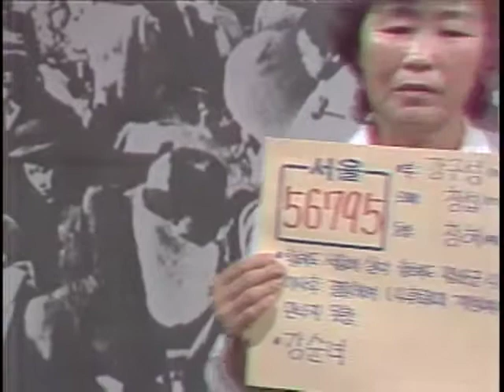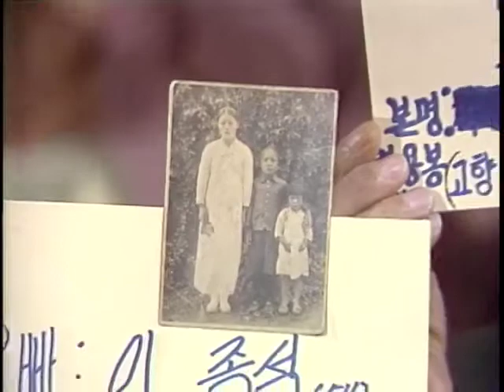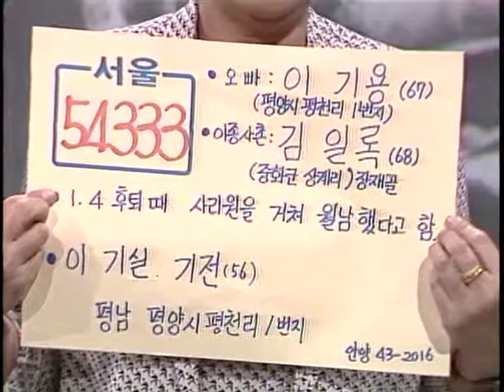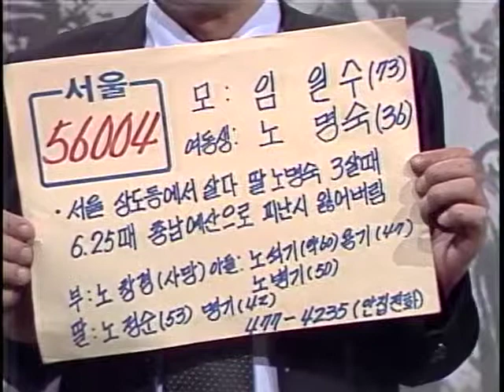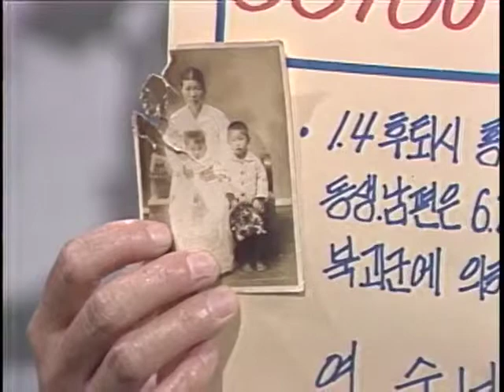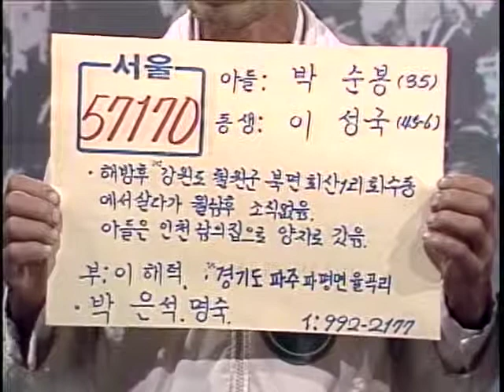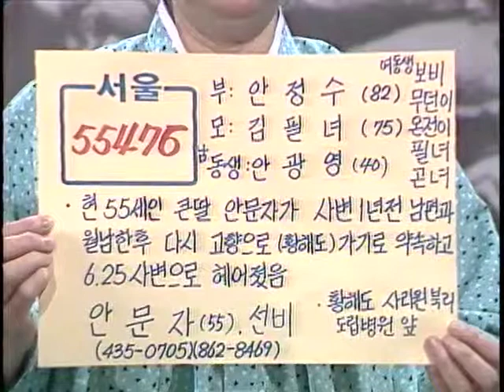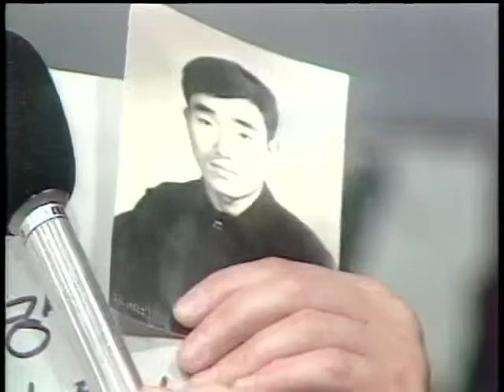"Finding Dispersed Families" 연속특별생방송 이산가족을 찾습니다. (1983.10.04)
생방송 이산가족을 찾습니다(이산가족370)  부  제 : 사연소개(94건) 가족상봉(1건)
방송일 : 1983년 10월 4일
길  이 : 62'55"
진  행 : 유철종, 이지연
1.서울 사연 소개
2.가수 김연자 "잃어버린 33년" 노래
3.서울 사연 소개
4.가족 상봉(서울) : 모자 상봉
5.서울 사연 소개
6.대구 사연 소개
7.가수 전미경 "이산가족" 노래